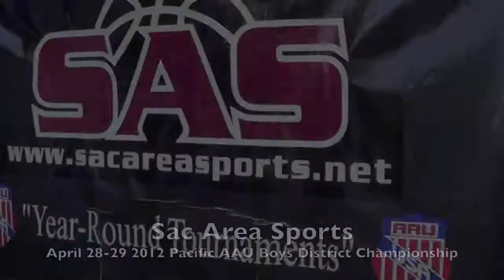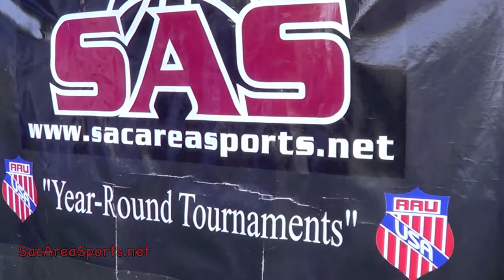SAS April 28-29 2012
Sac Area Sports Inc
Year-Round Basketball
Sacramento California AAU Basketball